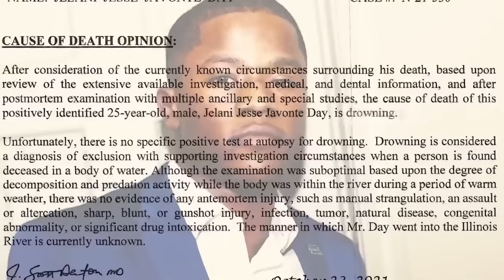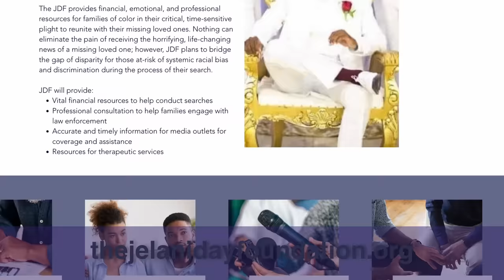The Highly Suspicious Death of Jelani Day Feat. Mother Carmen & Brother Seve Day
The public can submit tips anonymously via 1-800-CALL-FBI. The FBI is offering up to $10,000 for “substantial information” and the family is offering up to $25,000 in reward money.

Sample of what to say:
I am calling on behalf of Jelani Day. We demand that the Jelani Day joint task force thoroughly investigate the disappearance and death of Jelani Day. We demand a public apology from the chief of police from Bloomington, Peru, and La Salle city for not effectively working together in finding key elements in the disappearance and death of Jelani Day. Jelani Day was a 25-year-old man with limitless potential. Our world lost an incredible person, and we demand justice. Take accountability for the actions that you did not take to help find what happened to Jelani Day.

Today, we are joined by very special guests Carmen Bolden Day and her son, Seve Day to discuss the tragic death of their son and brother Jelani JJ Day. Jelani was multitalented, well-liked, compassionate, and he had a bright future ahead of him. Sadly, Jelani’s life was cut short - he went missing on August 24th, 2021. His body was found in the Illinois River almost two weeks later. Carmen, Seve, and their family are demanding Justice for Jelani - but almost 2 years after his life was cut short, they still have more questions than answers from the Peru Police Department.

Timestamps:
4:41 - Jelani Day Foundation/ ways to help
25:04 - Who was Jelani Day?
1:00:22 - before he went missing
1:30:57 - Jelani goes missing